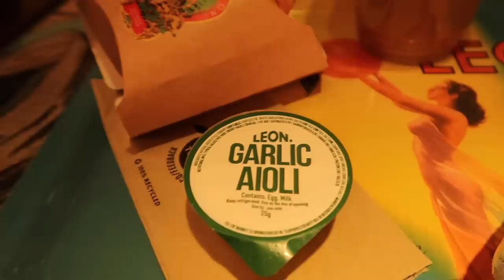BEHIND THE SCENES! MAGAZINE SHOOT | MR CARRINGTON VLOG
Hi everyone, I'm back with a Vlog! I've been working in Wales and popped back to London to do a shoot and interview with Luke Catleugh for Blogosphere Magazine! It was so much fun! :)

SHORT SLEEVE SHIRTS BOOHOO *Gifted

Come and say hi on Instagram: @MisterCarrington / @MrCarringtonHome